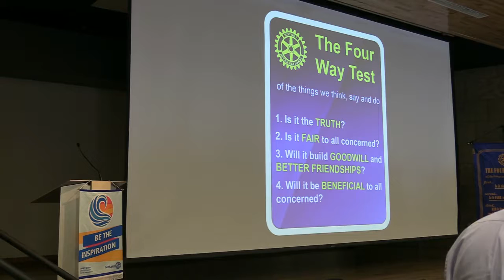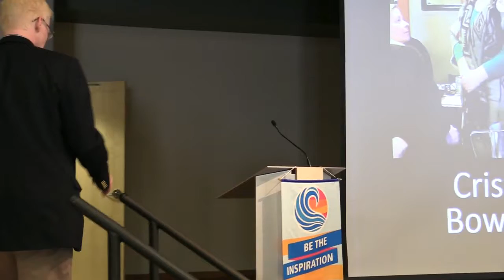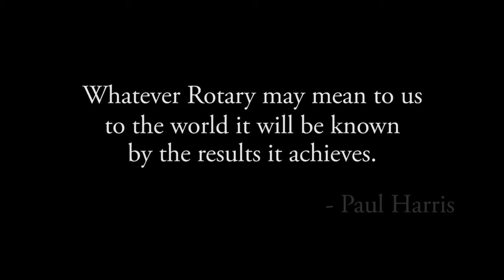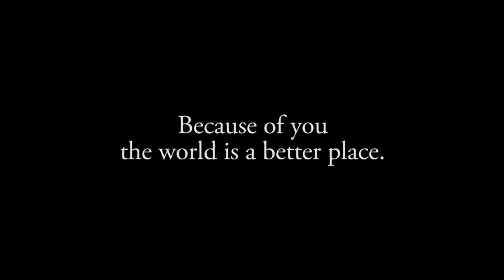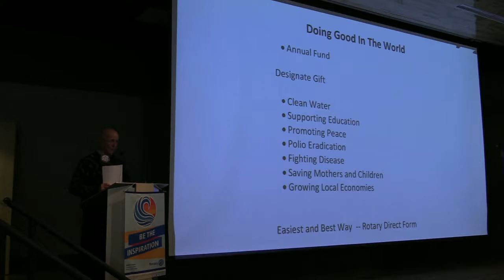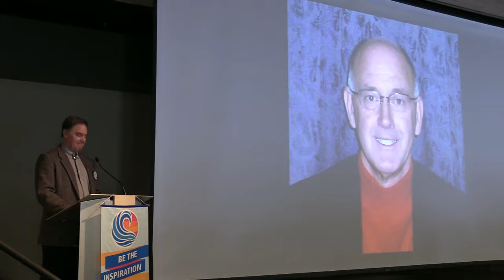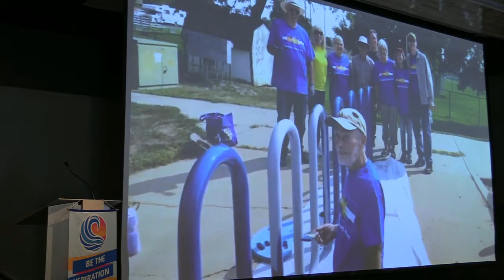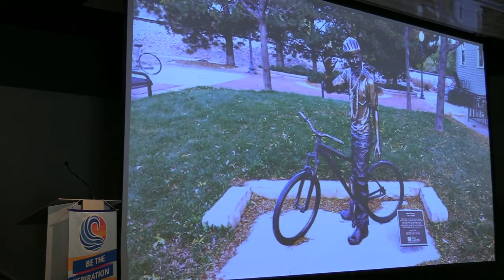BRC 02/08/19 Meeting